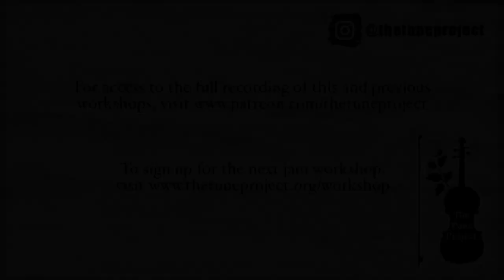Waltzing Matilda // LIVE Fiddle Lesson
In this first workshop of 2023, I taught the Australian folk song, "Waltzing Matilda", as well as how to add layers and chords to it.

Access the full workshop replay and sheet music here ☞

HOW TO SUBMIT A VIDEO OR SHEET MUSIC REQUEST ☞

New to The Tune Project community? ☞
It is my goal to create, inspire, and bring joy to YOU on a weekly basis through music. I upload weekly.

Much love! xx, Lauren